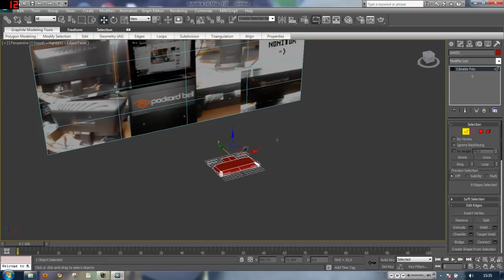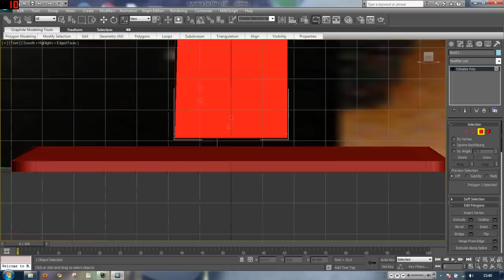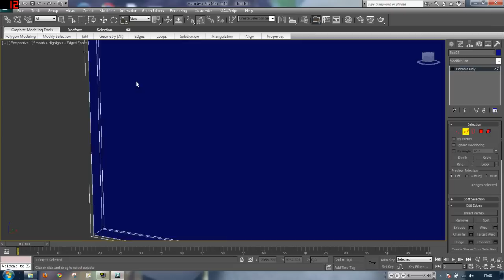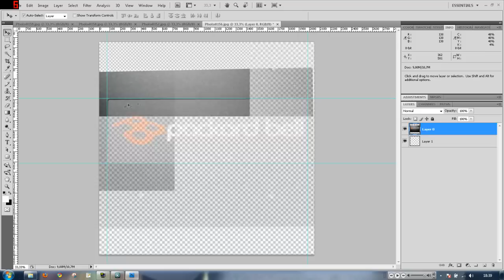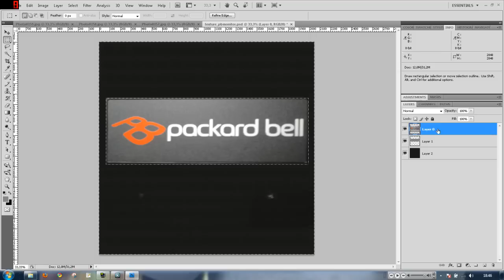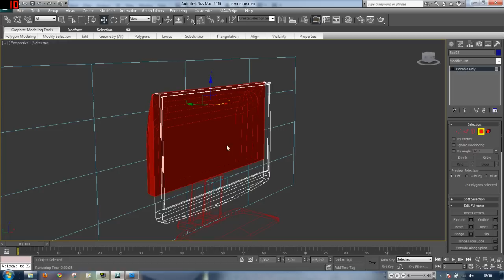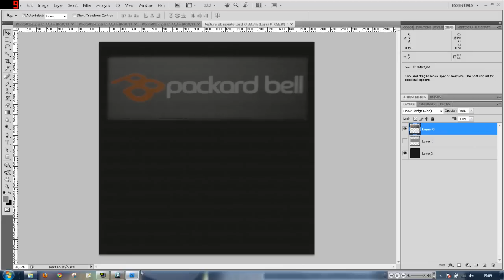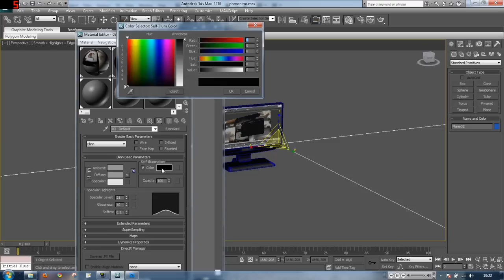[Time Lapse] 3D Studio Max - Modelling a Packard Bell Computer Monitor (Low Poly Count)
Ahh my first video on this channel, how lovely!

Here I'm modelling a simple monitor. Note that it's been a long time since I did this so it might not be a masterpiece. It's not supposed to be a game model since It got a high poly count. Maybe I'll make more of these ^^.

Software used:
Fraps 3.2.2 Build 11496
3dsmax 2009

Sony vegas pro 9.0 adobe photoshop cs4 3dsmax 2009 Dimmu Borgir In deaths embrace Disturbed Voices Here I'm modelling simple monitor. Note that it's been long time since did this so it might not be masterpiece. It's supposed to game model It got high poly count.